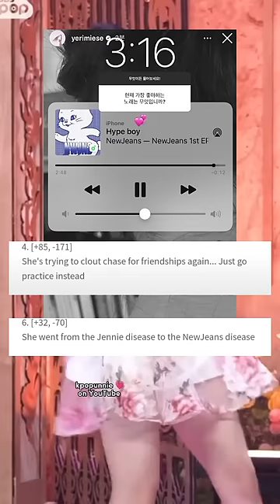Kpop idols who were called out for#kpop